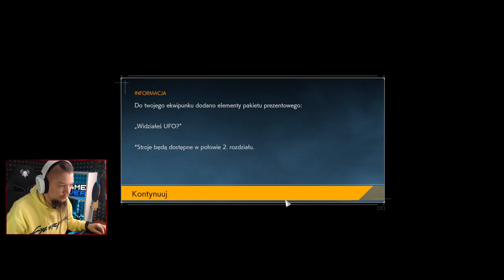Ghostwire: Tokyo PL Giganci! #6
Donatany:
szary_ogrywa
Grupa na FB:
1 Nie prosimy o moda
2 Prosimy nie nadużywać przekleństw
3 Nie spamimy
4 Nie spoilerujemy Gierek
5 Bez wyzwisk proszę
6 Bez reklam! Chyba ze mistrzu pozwala
7 Masz się dobrze bawić jak nie to Perm Ban :3
Ogrywana gra:
Ghostwire: Tokyo
Przygodowa gra akcji od studia Tango Gameworks. W Ghostwire: Tokyo walczymy z duchami z japońskiego folkloru, starając się rozwikłać zagadkę zniknięcia 99% procent populacji tytułowego miasta.
Ghostwire: Tokyo jest przygodową grą akcji, która zabiera graczy do współczesnego Tokio i pozwala im zmierzyć się z hordami yokai, czyli duchów z japońskiego folkloru. Produkcja została opracowana przez studio Tango Gameworks, a czuwał nad nią Shinji Mikami – „ojciec” serii Resident Evil. Fabuła Akcja gry Ghostwire: Tokyo toczy się w alternatywnej wersji stolicy Japonii. W wyniku tajemniczego wydarzenia o podłożu okultystycznym zniknęła większość (a dokładnie – 99%) populacji miasta. Jakby tego było mało, po ulicach zaczęły wałęsać się duchy (zwane Przybyszami) w poszukiwaniu ofiar oraz członkowie tajemniczego ugrupowania, którzy ukrywają swoją tożsamość za tradycyjnymi maskami Hannya. Gracz wciela się natomiast w bohatera, który jako jeden z nielicznych zdołał przetrwać ową katastrofę, a także został obdarzony nadnaturalnymi zdolnościami. Od tej pory jego zadaniem jest nie tylko stawienie czoła hordom yokai, lecz również rozwikłanie zagadki stojącej za tymi wydarzeniami.

Specyfikacja komputera:
Grafika: NVIDIA GeForce RTX 2060
32GB RAM (2x16GB 3200 MHz DDR4)  HyperX Fury Black
Pamięć: SSD 512GB HDD 2TB
Chłodzenie: Silentium PC Grandis 2 XE1436
Płyta: Z390 GAMING X
Zasilacz: Supremo FM2 GOLD 750W
Obudowa: Silentium PC Signum SG1X TG RGB